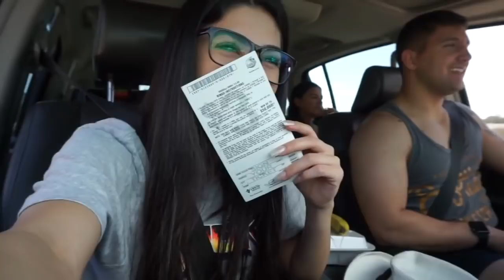BRAMTY JULIETTE // FUNNIEST MIMI MOMENTS PART 1